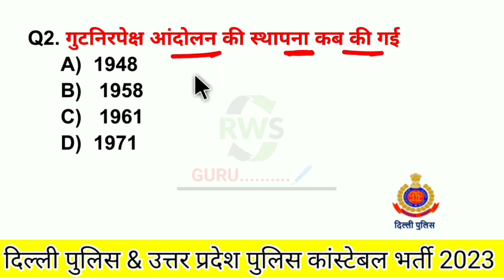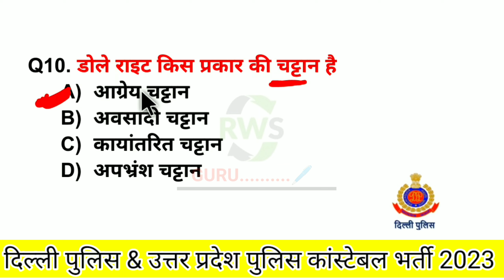Delhi Police Constable 2023 GK Top 10 Practice Set-15 GK के Top सम्भावित प्रश्न जो जरूर पूछेगा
constable exam preparation delhi police

 how to prepare for delhi police constable

 delhi police preparation 2020

parveen kataria classes

delhi police constable online classes exampur